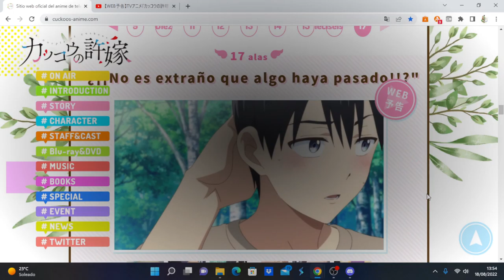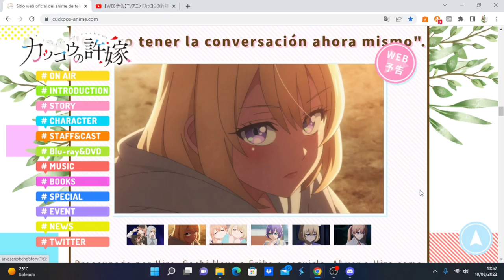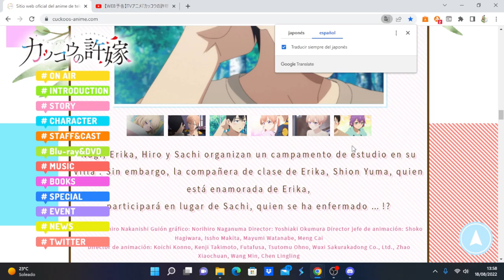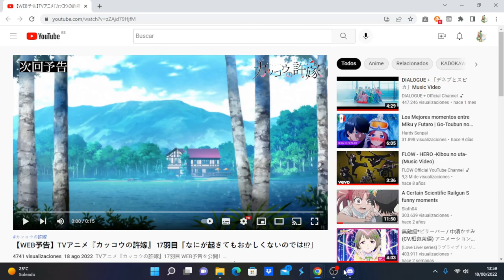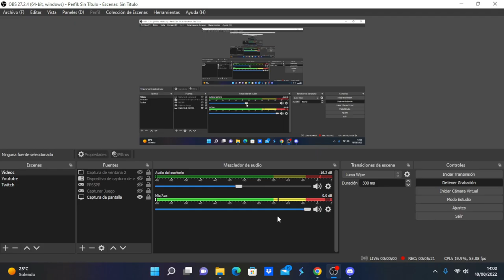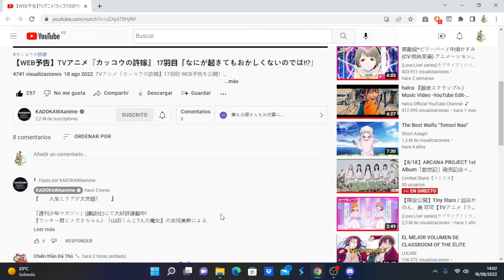Kakkou no Iinazuke comentando avance del capítulo 17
Anime Opening and Ending: Kakkou no Iinazuke